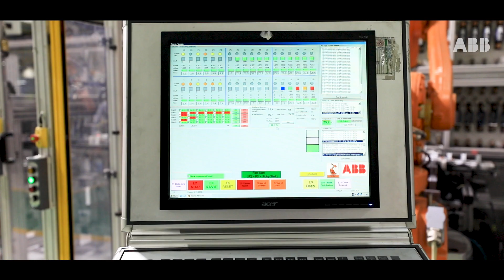ABB Smart Buildings launches Formula DIN Rail range circuit breakers for electrical retail market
ABB Smart Buildings  factory located in Nelamangala ,Bangalore designed and developed Formula DIN Rail range of circuit breakers  for all residential and commercial buildings. These are a complete range of Miniature Circuit Breakers (MCB’s), Residual Current Circuit Breakers (RCCBs) and Isolators for the electrical retail market